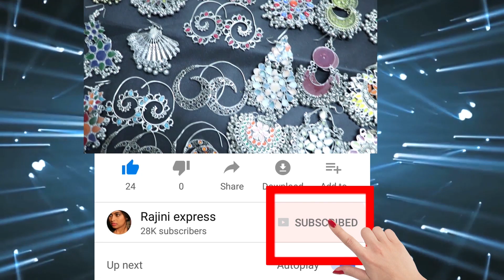ಇಂದು ಸುಪ್ರೀಂ ಕೋರ್ಟ್ ಹೇಳಿದ್ಧ್ ಏನು?||ಬಿಜೆಪಿಗೆ ತೀವ್ರ ಹಿನ್ನಡೆ?||Rajini express